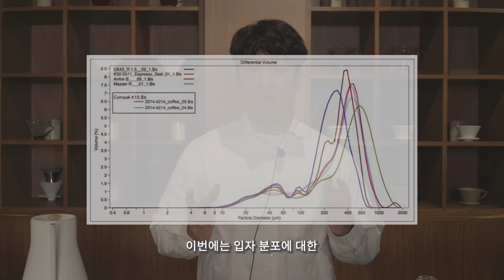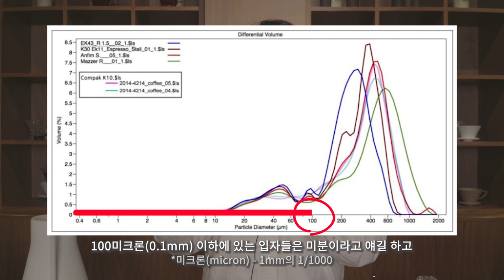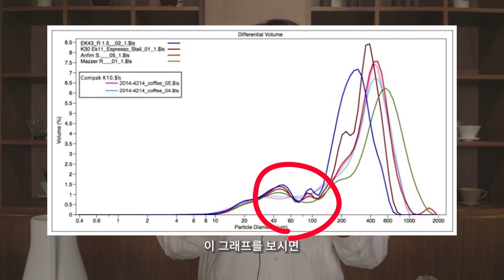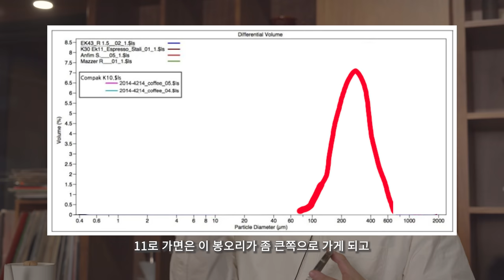커피 만들때 가장 중요한 분쇄도에 대해 99%가 모르는 사실 [커몬학습 : 핸드드립 8강]